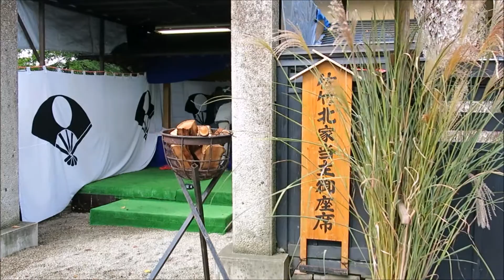Kakunodate Festival AKITA prefecture JAPAN slow motion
秋田県仙北市角館のお祭り 2017-9-8